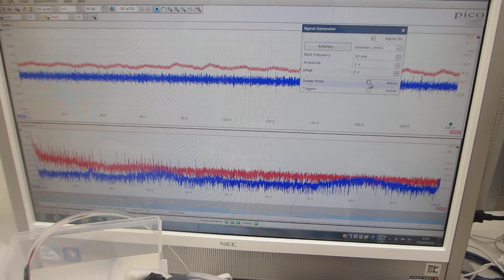超音波プローブの伝搬特性（自己相関、バイスペクトル）を評価する実験（超音波システム研究所）